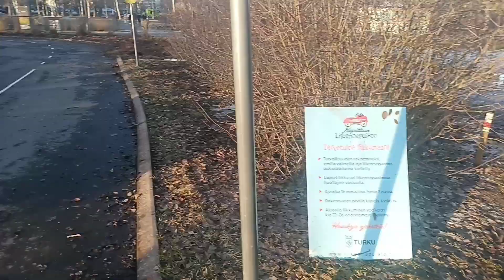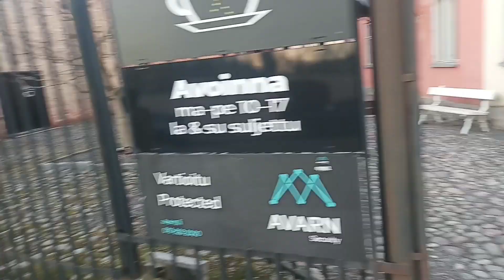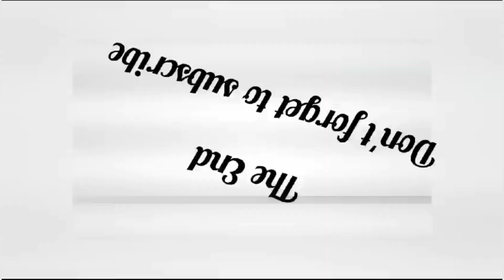Turku ka Road trip!!